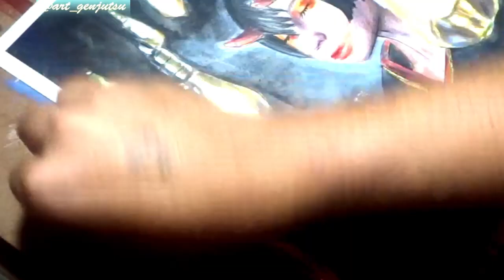Hikari - Watercolor painting process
Hi my name is Rohan i am an oil painter & illustrator, here i post my painting process and other art related videos.

Painting title:- "Hikari"
medium:
(mix media)
watercolor, color pencil, ink, acrylic, gold paint, silver paint